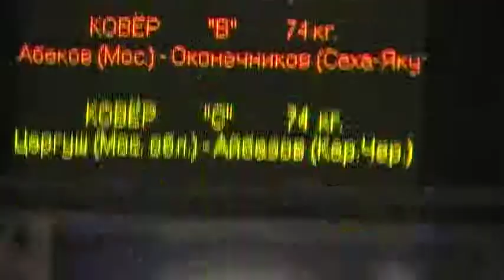74 r2 Tsargush vs Aibazov